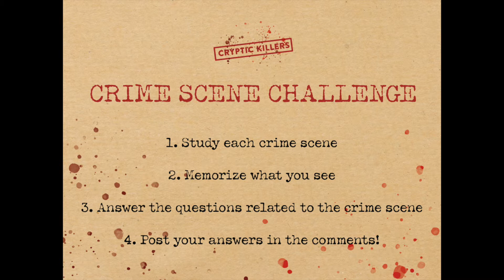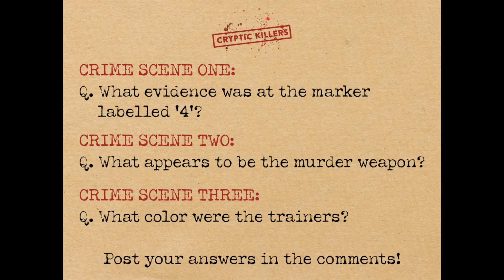Crime Scene Challenge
This is just for some fun...our Crime Scene Challenge!
**our case file games are a LOT LOT harder!**
Watch the video to play. post your answers in the comments!